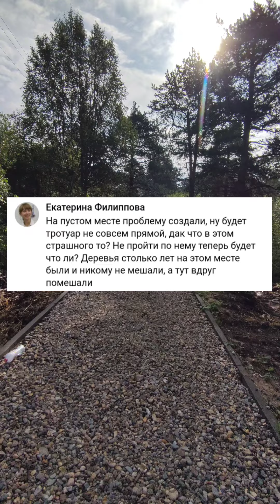Пьяная дорожка в Харовске. Нравится?